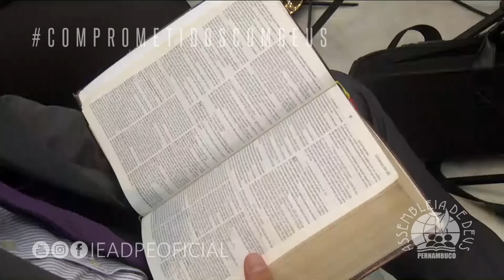PR. AILTON JUNIOR | 36º Congresso de Jovens da IEADPE | 01.07.2017